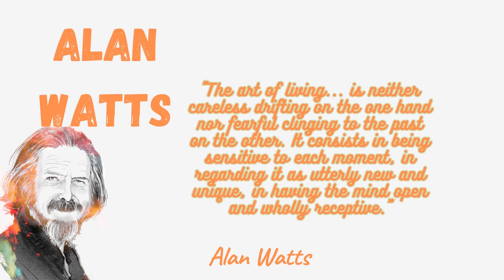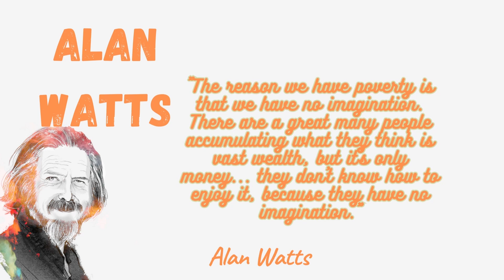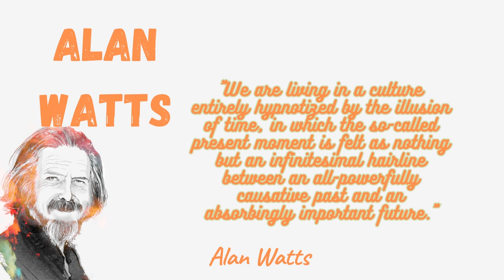🌟 Explore the Profound Wisdom of Alan Watts Quotes 🌟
In this video, we've curated some of the most thought-provoking and inspiring quotes from this influential thinker.

🌌 Who was Alan Watts? 🌌

Alan Watts (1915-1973) was a British-American philosopher, writer, and speaker known for popularizing Eastern philosophy and spirituality in the West. His deep insights into the human experience and the nature of reality have captivated generations, leaving a lasting impact on the world of philosophy and personal growth.

💡 The Power of Alan Watts' Words 💡

Throughout this video, you'll be taken on a journey of self-discovery, as we explore profound quotes that challenge conventional thinking and invite you to question the very fabric of existence. Watts' words have the unique ability to evoke a sense of wonder and awe, encouraging us to embrace the present moment and find our true purpose in life.

🌸 Topics Explored 🌸

From the nature of the universe to the meaning of life, and from mindfulness to self-awareness, these quotes touch on a wide range of topics that are as relevant today as they were when Watts first uttered them. Prepare to be enlightened and inspired by his timeless wisdom.

🌿 Embrace the Present Moment 🌿

Watts' teachings often centered around the idea of living in the present moment, letting go of the past, and not getting lost in the worries of the future. His insights can guide us toward a more mindful and fulfilling existence, urging us to appreciate the beauty of each passing moment.

🌌 Discover Your True Self 🌌

Through his quotes, Watts encourages us to explore the depths of our own consciousness and question the illusions that surround our sense of self. Prepare to embark on an introspective journey that may forever change the way you perceive your own existence.

We invite you to engage in the comments section below, sharing your favorite quotes and how they have impacted your life. Let's create a community of like-minded individuals seeking wisdom and growth.

If you resonate with the teachings of Alan Watts and want to continue exploring the profound concepts he introduced to the world, hit that subscribe button and turn on the notification bell. Join us on this quest for knowledge and enlightenment.

Thank you for being a part of this journey into the depths of philosophy and self-discovery with Alan Watts. Together, we can create a more conscious and enlightened world. Namaste 🙏